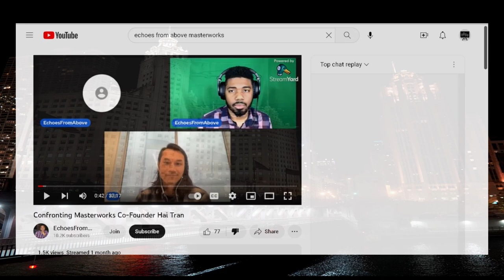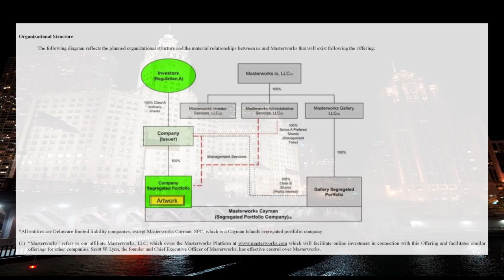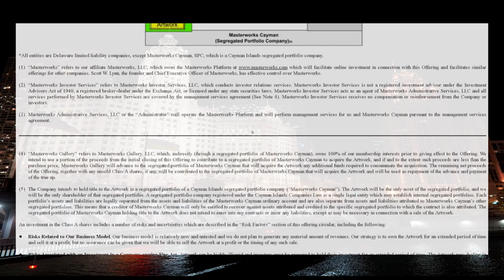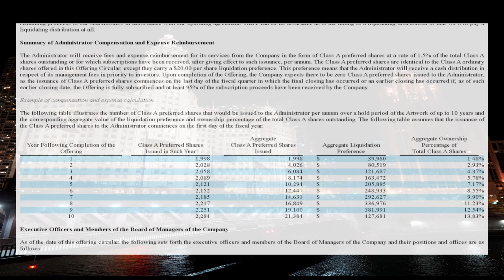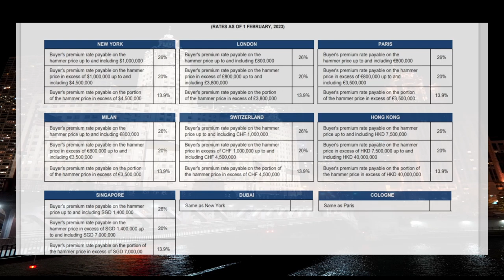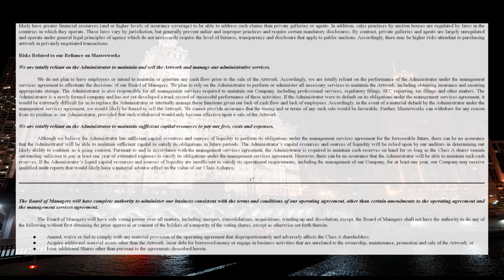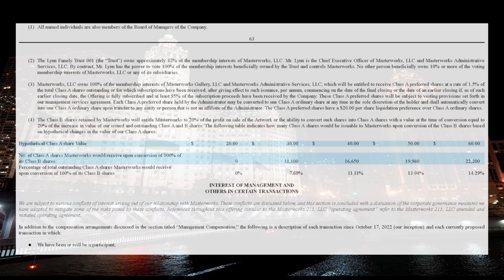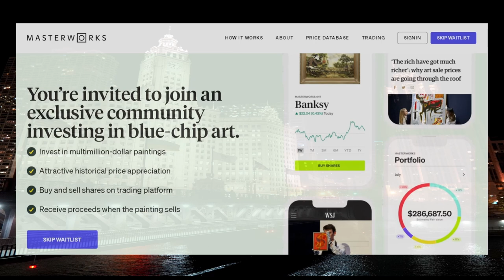masterworks more questions than answers. Who owns the art? Response to @UpperEchelon video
Masterworks has more questions than answers. At least I think so. The structure of masterworks is very confusing and I try to breakdown masterworks the best that I can. after going through the masterworks 215 prospectus I'm left with more questions than the prospectus can provide. Mainly who exactly owns the artwork and who has first claim to the art in bankruptcy? masterworks gallery or masterworks cayman?

I tried my hardest to have no bias. Towards the end of the video it was a bit tough to.